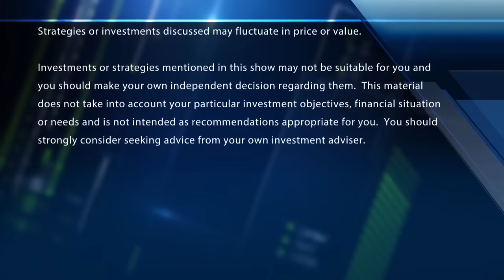Fed Chair Powell’s Jackson Hole speech will be a valedictory, but no pat on the back: Paul McCulley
Paul McCulley, Fmr. PIMCO chief economist, joins 'Fast Money' to talk what he expects to hear out of Jackson Hole this week, the Fed's next moves and more.